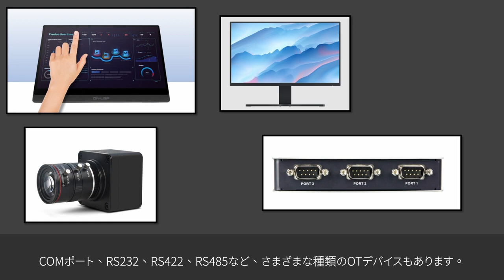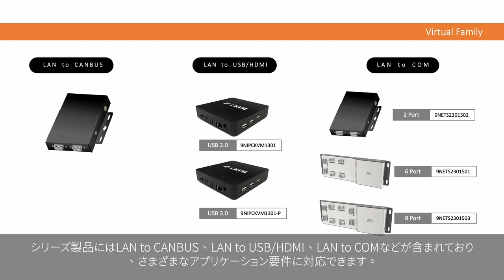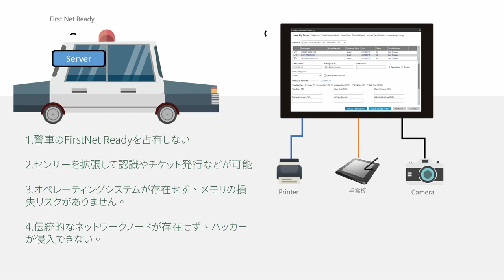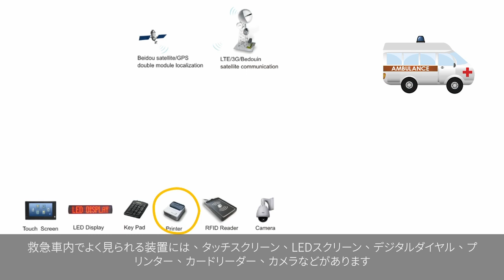IIOVT ゲームチェンジャーIO と OT に最適なソリューション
産業用 IO 仮想化テクノロジーは、PoE、LAN、または WiFi を使用して、サーバーから USB、HDMI、COM、CANbus デバイスをブリッジします。主な利点は双方向リモート アクセスであり、顧客は AI シナリオ用の高解像度 USB カメラを簡単にインストールできます。